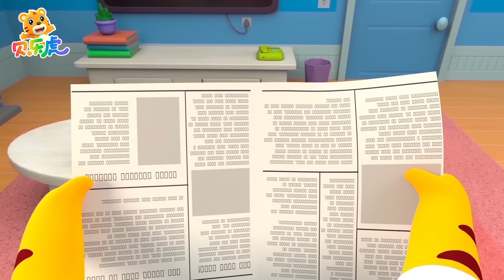世界充滿愛 💖 + 更多兒歌🎵 | 兒童歌曲合集 | 經典兒歌 | 幼兒音樂 | 童謠串燒 | 貝樂虎BabyTiger